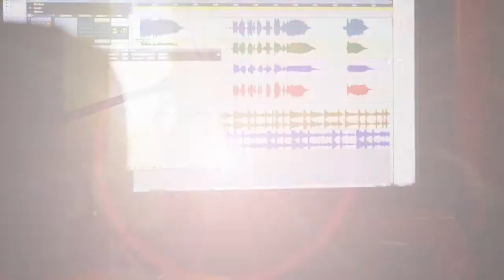Al Camino @ Audioworx studio in Palestine, Tx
Al Camino recording the hook for a song for the band "Twang and Round"